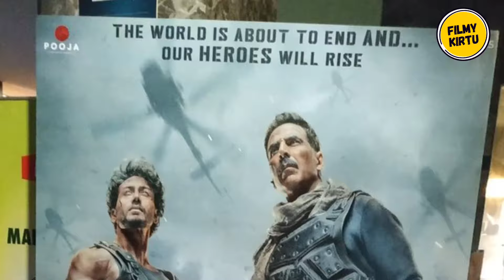Bade Miyan Chote Miyan Shocking BMS Interest Rate 🔥| BMCM Trailer Review | Prithviraj Sukumaran Look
HOT TOPICS
1: Bade Miyan Chote Miyan Teaser
2: Bade Miyan Chote Miyan Release Date
3: BMCM Teaser Review
4: BMCM Teaser Reaction
5: Akshay Kumar Tiger Shroff Movie
6: Bollywood Movie Teasers
7: New Bollywood Releases
8: Bollywood Film Updates
9: Akshay Kumar Latest News
10: Tiger Shroff Film Buzz
11: Bollywood Teaser Reaction
12: Akshay Kumar Tiger Shroff Collaboration
13: BMCM Teaser Launch
14: Upcoming Bollywood Movies
15: Bollywood News 2024
16: Latest Movie Trailers
17: Film Industry Updates
18: Akshay Kumar Tiger Shroff Fans
19: Hindi Movie Teasers
20: Entertainment News 2024